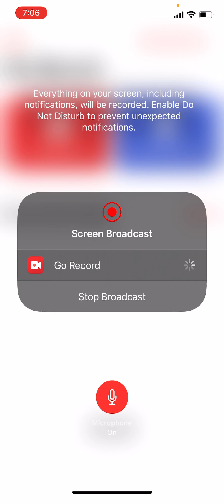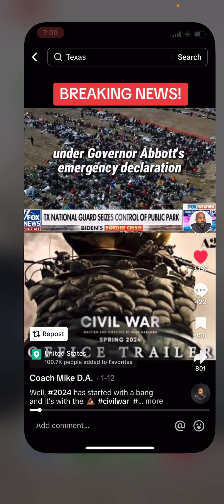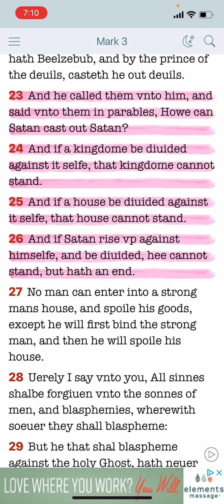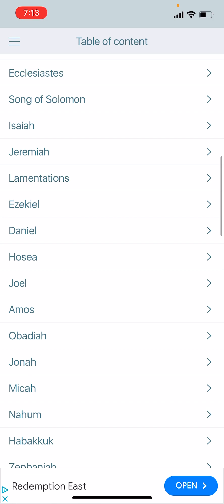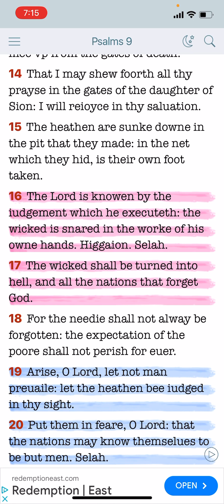America is Headed Towards Civil Wars